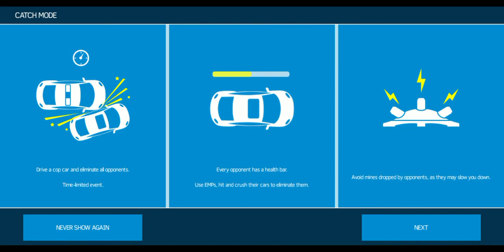Asphalt Nitro Raching Game || Akash Gaming